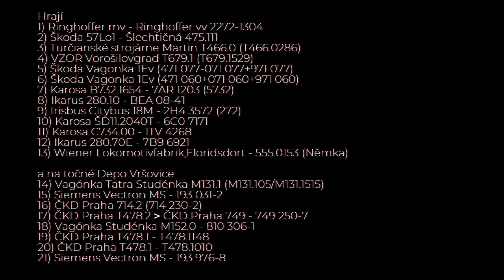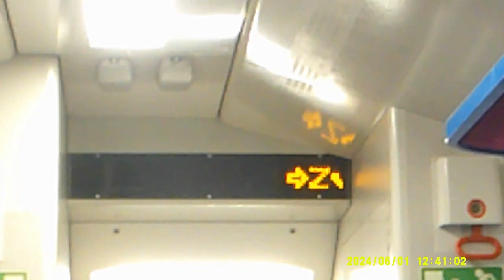Regionální den železnice ve Vršovicích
nahrano 1.6.2024
Praha Nádraží Vršovice a Depo Vršovice